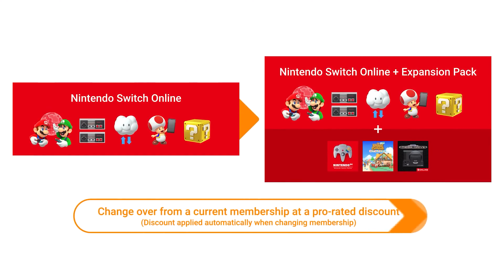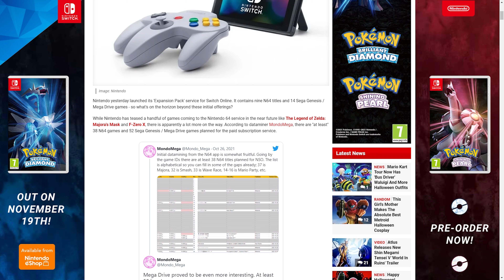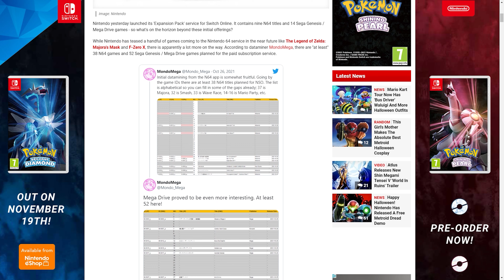Nintendo Switch Online Expansion Pack Worth It? Don't Believe The Hype!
Is NSO Nintendo Switch Online Expansion Pack Worth It?

Nintendo have just released their Nintendo Switch Online Expansion Pack service, including Sega Mega Drive/Genesis games with online multiplayer support, N64 games with online multiplayer support and Animal Crossing DLC but for quite a hefty price increase. Andy asks the question "Is the NSO (Nintendo Switch Online) Expansion Pack worth it?", he covers this decision from different angles to try and help everyone decide whether or not the new Nintendo Switch Online Expansion Pack is worth it or not.

Welcome to 128KB a channel dedicated to bringing you the latest videos about gaming, console accessories, retro games, tech and more!

Gear We Use In Our Videos
Podcast Camera
Main Camera

0:00 Intro
0:55 Why I Upgraded
1:33 Who's It For?
2:02 Pricing
3:04 Price Justification
4:08 Online Issues
4:37 What You Get & Animal Crossing DLC
5:27 More Games Leaked?!
6:19 Are The Games Good? Sega & N64
8:39 Input Lag & Controls
9:27 Is It Worth It?
10:59 The Future
11:30 Final Thoughts